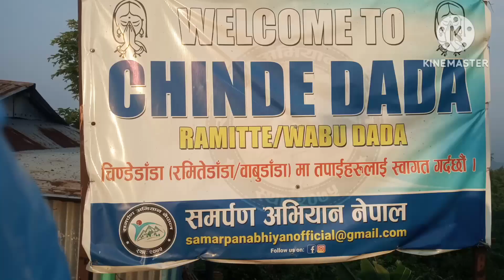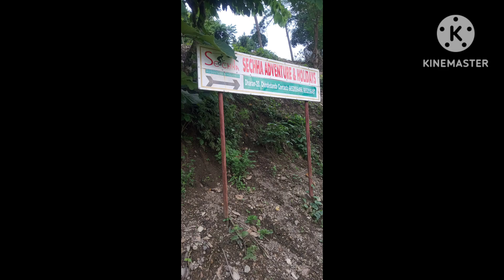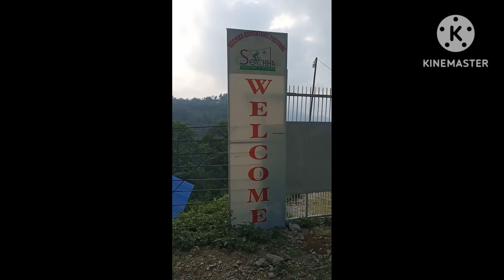सुम्निमा पारूहाङको बिशाल प्रतिमा निर्माण हुने चिण्डे डाँडासम्म पुग्न फुस्रेबाट दौडेर १ घण्टा लाग्यो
चिण्डे डाँडासम्म पुग्न फुस्रेबाट दौडेर १ घण्टा लाग्यो मलाई।Chinde danda samma pugna 1 ghanta lagyo malai.Dauder 1 ghantama balla balla chinde danda/Ramite danda pugiyo.
Sumnima paruhang
kirat raja
paruhang sumnima dharan

armyuniversenepal youtube channel
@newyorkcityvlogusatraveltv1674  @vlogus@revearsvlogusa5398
Chinde danda or Ramite danda is located on a hill side of continuously flowing  "Sardu stream" nearside the Dharan Bazzar.we can get benefits of observe to  beautiful green and natural chain of  hilly region towards northside,Bijaypur hill towards eastside and beautiful dharan city,clock tower,ghopa camp,british camp,yangsila,Letang ,belbari,sundar haraicha,itahari ,inarwa, seuti stream,sardu stream,kalabanjar,and saptakoshi river too from chinde danda.It is located on the top of hill height of about 960m from the sea level and about 6 km distance from zero point of dharan city.it can take about 1 hour by foot and take 20-25min by two or four wheelers from zero point.It is knowning as a destination of hiking,sky cycling,bramha bridge jeepline and paragliding too and here is a view tower and besides the chinde danda.we can see beautiful scenes of sun-rise and sun-set  at winter season.